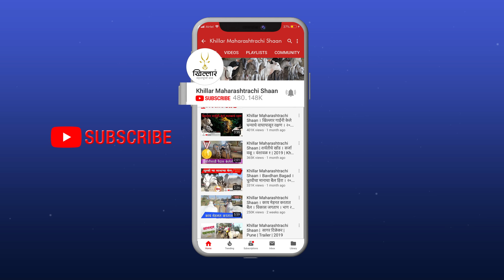लहान वासरांचे नाक कसे टोचले जाते? नक्की बघा - श्री हर्षद सातव सर | Khillar Maharashtrachi Shaan 2023